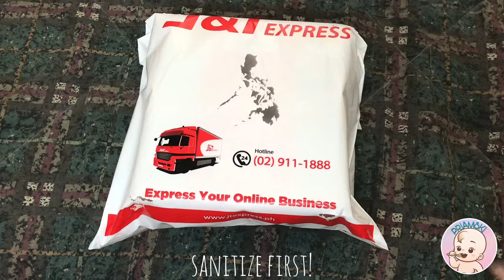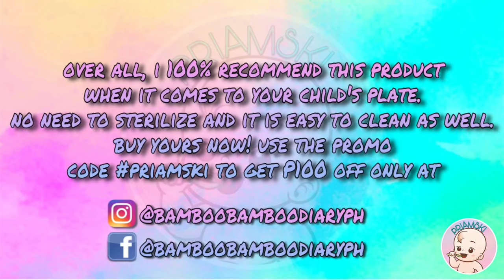Bamboo Bamboo Suction Plate UNBOXING and REVIEW | baby led weaning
Bamboo Bamboo Suction Plate UNBOXING and REVIEW! SHOCKING! 😱

here's our story

Before we started baby led weaning, I ordered some feeding utensils for Priam. I have no idea about blw that time specially when it comes to what brand or what kind of feeding utensils should I buy for my little one.

Last May 20, 2019 I purchased this silicone blue smile plate because this the most common suction plate I always see plus it's cheap. Later on, I noticed that the suction is so poor for our Ikea Antilop type high chair and a lot of moms are asking me if my suction plate is good for the high chair because their silicone plates are not and absolutely mine isn't! 😰

So, June 23, 2019 I decided to buy a bamboo plate because I saw a lot of blw babies are using it. Once I found out about the price, I chose to buy a replica one. 3x more cheaper! As time goes by, I noticed that the quality of this bamboo plate from Shopee is not good (see photo below) and it starts smelling bad. It's so ugly when taking food photos 😭 The suction is also not that quite strong because my baby always pull plates when eating. 😅

I also bought him a wooden bowl (without suction) but as you can see it's not the right bowl for a baby.

I've lost a lot of money just because I always look for a cheaper one but the quality is poor 😖 I could've buy an original plate instead of buying these no good suction plates.

Eventually, I found out about this Bamboo Bamboo Diary PH, founded by one of our blw mommies, and I decided to become part of the gang. Trust me, this bamboo bamboo suction plates are freakin' worth it!

If you think you saved pennies by buying cheap products, think again! It won't last and then you'd have to buy another one.

Bamboo Bamboo is an award winning brand from UK. They make suction bamboo baby and toddler plates. Bamboo Bamboo plates incorporate playful animal designs including fox, bunny, monkey, lamb, hedgehog, fish, unicorn, dinosaur, panda, elephant, penguin, as well as bowl and spoons.

Just send a DM for your orders!